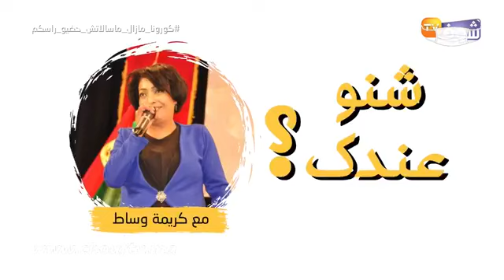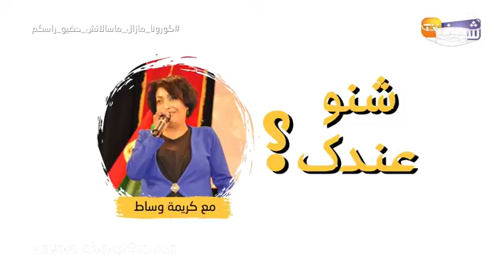مباشرة مع كريمة وساط في برنامجها الجديد '' شنو عندك ''